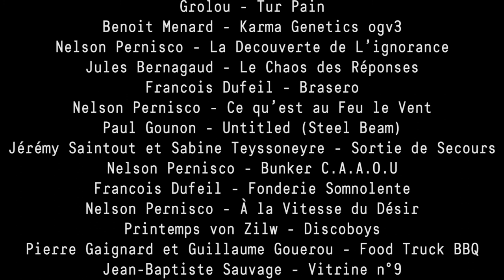Fré Goû, 26.01.18 (Opéra du Wonder/Liebert)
Quand on cite le bonheur on pense au coeur, mais quand coeur il y’a, les esprits s’échauffent. C’est tout en s’échauffant que le goût prend, sensible à la fraicheur de ces nuits d’hiver.

Cette nouvelle cérémonie raisonne à la naissance d’un nouvel aube, toujours adoubé par le périph’ et en constante transformation.

Nous vous présenterons solennellement l’extension de notre jardin, sous serre cette fois-ci, accueillant de nombreuses formes, sujettent à la dégustation ou à la danse.

Vous serez sommé de venir, paré de votre plus bel haut-de-forme et accompagné des dieux que vous chérissez pour baptiser ce non-lieu, à la lisière du croyable.

Présentateurs de formes et de gestes :

Laurent Faulon
Jean Baptiste Sauvage
Thomas Teurlai
Jules Bernagaud
François Dufeil
Nelson Pernisco
Pierre Gaignard
Unglee Izi
Mahalia Kohnke-jehl
Nicolas Hosteing
Paul Gounon
Jeremy Saintout et Sabine Teyssonneyre
Benoit Ménard
Grolou
Melina Sadi
Printemps von Zilw